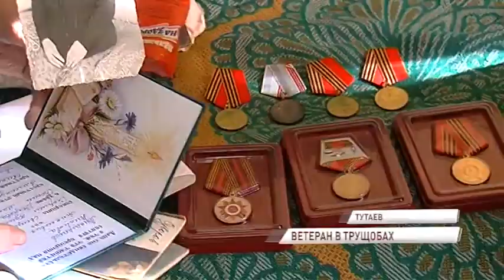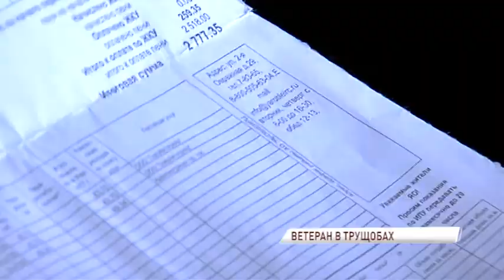Ветеран Великой Отечественной выживает в доме еще дореволюционной постройки